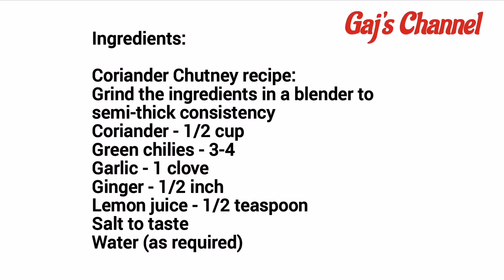Chicken Doner Kebab at Home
Chicken Doner Kebab at Home Recipe

Ingredients:

Lebanese flatbread khobez - 3-4
Chicken thighs (skinless & boneless) - 600 grams
Potato (halved) - 1 medium
Potato is used to keep the chicken compressed on skewers
Lettuce (shredded) - 1 small
Onion (julienne) - 2 small
Tomato (sliced) - 2 small
Jalapeno pickled (sliced) - 18-20
Garlic mayonnaise - 3-4 tablespoons

Chicken Marination recipe:
Marinate chicken with these ingredients for atleast 2 hours
Tikka/Tandoori masala - 2 tablespoons
Turmeric powder - 1 teaspoon
Chilli powder - 2 teaspoons
Kashmiri chilli powder - 1 teaspoon

Coriander Chutney recipe:
Grind the ingredients in a blender to semi-thick consistency

Recipe:

Marinate the chicken (see description box)
Keep the skewers ready
Cut the potato in half (used to keep chicken compressed on skewers)
Keep the baking tray ready
Place one piece of potato through all 3 skewers
Place the chicken piece through skewers
Repeat for all chicken pieces
Place other piece of potato through skewers
Transfer the stack of chicken on baking tray
Place it in a pre-heated oven & cook for 30-40 mins @ 200°C
Ingredients for coriander chutney (see description box)
Prep the veggies (see description box)
Lebanese flatbread khobez to be slightly heated
Place it on a flat deck
Add shredded lettuce in the centre
Place the sliced tomato on top
Place onion juliennes on top
Place jalapeno slices on top
Sprinkle some salt & pepper
Drizzle coriander chutney
Drizzle garlic mayonnaise
Remove the chicken from oven
Shred the chicken using a knife
Drizzle more garlic mayonnaise
Roll & cut into half
Transfer onto a serving plate
Voilà
Chicken Doner Kebab is ready

For fusion recipes please refer to my first edition of Cook Book, GLOBAL FUSION.

Global Fusion: The Secrets of My Kitchen